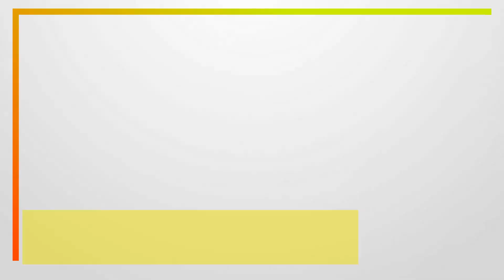【コラボ】スタジオの中がお好み焼きの匂いで大変な事に!!『亀田の柿の種 お好み焼味』 【亀田の柿の種】最後まで観てね!!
●ZIP-FM 新番組のSWEET VOXでは高木マーガレットのモグモグTIME「MUNCH TIME」をお届けします。

今日のMUNCH TIMEは
「柿の種」でおなじみの亀田製菓から期間限定で発売されている
　オタフクソースを使った「亀田の柿の種 お好み焼味」をピックアップ!!
このコラボは、10月10日が
柿の種を1、ピーナッツを0に見立てて「亀田の柿の種の日」
同じくオタフクソース株式会社もジュージューというお好み焼きを焼く音から
10月10日を「お好み焼の日」に制定していることから実現したものだそうです。
お好み焼の味を再現することにとことんこだわり
コクのある甘さが特徴のオタフクソースにキャベツエキスパウダー
ポークエキスパウダー 粉末卵黄 紅しょうがパウダー あおさ
カツオ節粉末などを原材料に使用しているとのことです！
大きな袋の中に６袋 個包装されています。

かなりインパクトのあるパッケージですね。
おーーーー可愛いですね！
たねっちとぴーなっちがいますね。
さあオープーーン!!
おーーーー
香りが凄い！
一瞬でスタジオがお好み焼きの匂いになりました。
「亀田の柿の種 お好み焼味」
いただきまーーーす！
あーーーおーー
一粒でかなりのお好み焼きです。
なんかカリッカリのお好み焼きを食べている感じです。
かなりの再現率ではないでしょうか？
美味しかったです！
ごちそうさまでしたーー！

今日もマギーのモグモグMUNCH TIME是非観てくださいね!!

●【驚愕】マギーははたして食べれるか？？『話題の昆虫食「コオロギせんべい」』【昆虫食】【閲覧注意】【無印良品】
●【面白い】高木マーガレットのMUNCH TIME「モグモグTIMEを是非観てください」　　【ハッピーターン やみうまコンソメ味】
●【衝撃】意味不明・・マギーさんビービーミドリって何？？？『　ガルボ まろやか抹茶ミルク　』【強欲】【フレーバー】
●【大爆笑】今日は特別にラジオでオンエアされていない マギーの大爆笑を特別公開！！『小枝 メープル』 【スペシャル映像】最後まで観てね!!
●マツコデラックス、子どもたちに究極の選択を迫る…!?　『亀田の柿の種』新TVCM